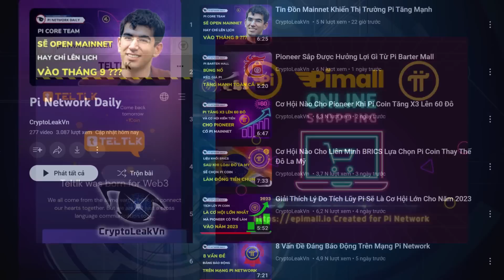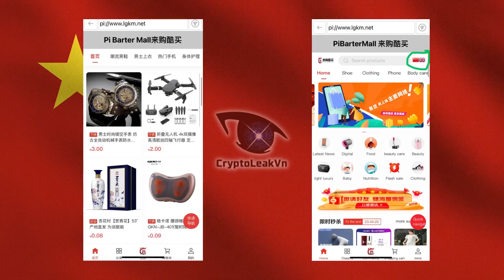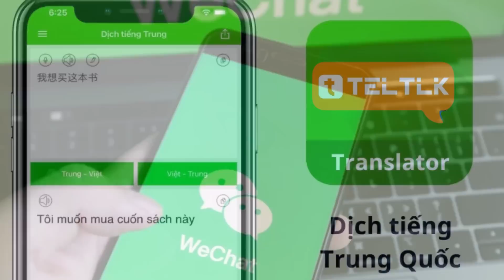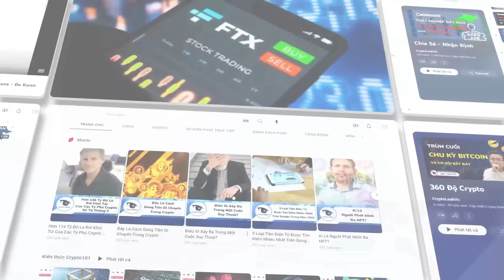Pi Network Chào Tháng 9 Với Loạt Dự Án Khủng Mainnet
Trong video trước, chúng ta đã bàn luận về dự án Pi barten mall. Tin tức cho biết dự án sẽ chính thức đi vào hoạt động từ tháng 9 năm nay. Trên các cộng đồng mạng, Pioneer cũng bắt đầu tải thử và sử dụng ứng dụng này trên điện thoại.
Tuy nhiên hệ sinh thái của tháng 9 này tiếp tục ghi nhận các dấu hiệu bùng nổ, khi Teltlk và EPiMall cũng cho biết sẽ khởi chạy dự án của mình trên Pi network.
Trong video ngày hôm nay, Pi network Daily xin mời các Pioneer hãy cùng chúng tôi tìm hiểu về các dự án nổi bật này, để chúng ta có thể update kịp thời các diễn biến của mạng lưới, cũng như cơ hội mua sắm, sử dụng và đầu tư vào hệ sinh thái Pi coin trong thời gian sắp tới.